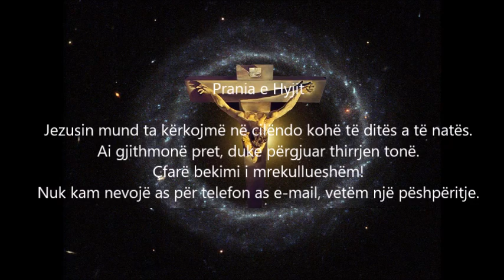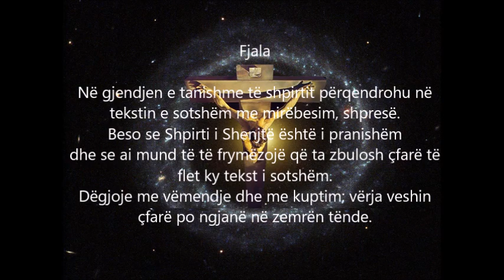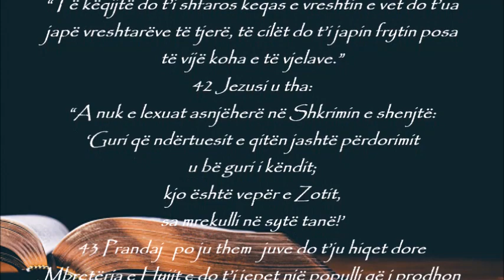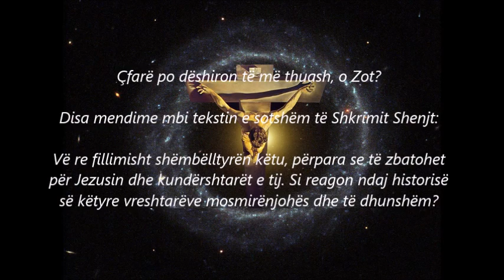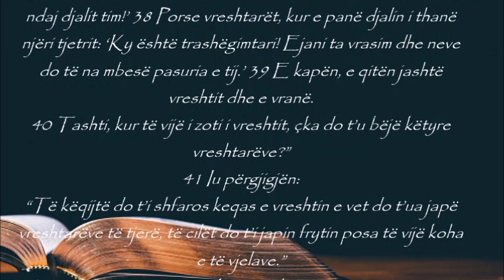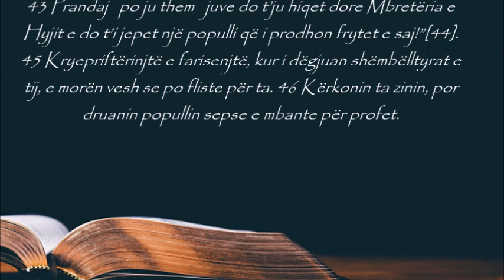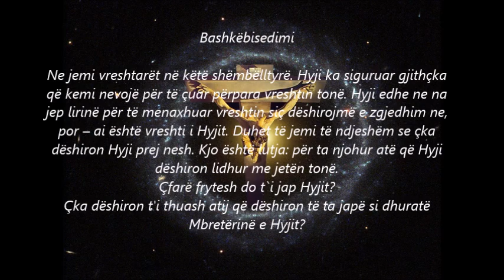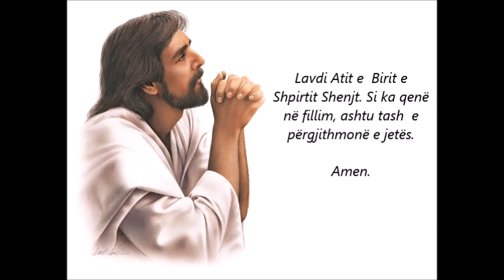Momenti i Shenjtë Lutja e përditshme, E premte, Java e dytë e Kreshmëve C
GURI I KËNDIT
18 mars 2022 – E premte, MOMENTI I SHENJTË – Lutja e përditshme
(Leximet e ditës: Zan 37, 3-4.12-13a.17b-28; Ps 105, 16-21; Mt 21, 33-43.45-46)

Disa mendime mbi tekstin e sotshëm të Shkrimit Shenjt:

• Vë re fillimisht shëmbëlltyrën këtu, përpara se të zbatohet për Jezusin dhe kundërshtarët e tij. Si reagon ndaj historisë së këtyre vreshtarëve mosmirënjohës dhe të dhunshëm?

• Kryepriftërinjtë dhe farisenjtë e shohin se Jezusi i ka ndër mend vetë ata kur flet kështu. Çfarë është ajo që i bën ata të mendojnë se janë ata që kritikohen këtu?

•Vë re, kur të lexohet sërish pjesa e dytë e fragmentit, premtimin se Mbretëria e Hyjit do t'u jepet njerëzve që do të prodhojnë frytet e saj. Si mund ta shohësh veten si një nga ata njerëz?